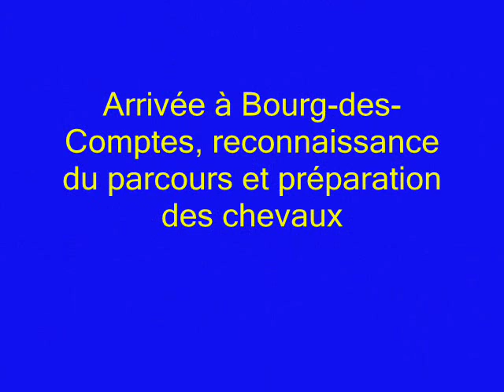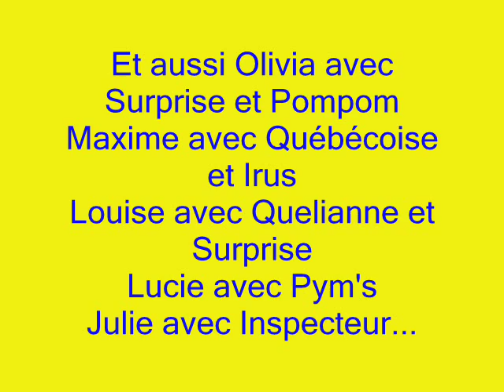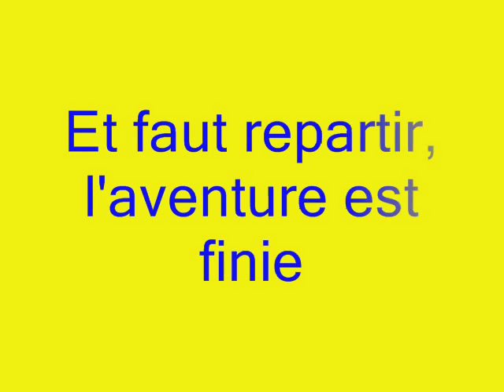concours bourg des compte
Montage vidéo du concours de bourg des comptes .. , merci élo !